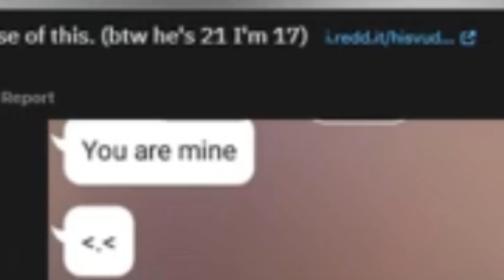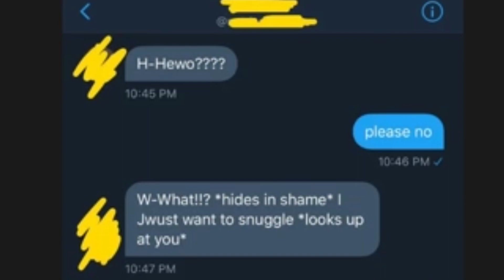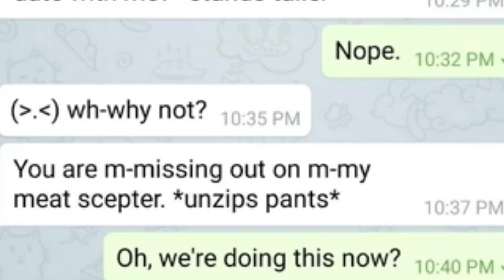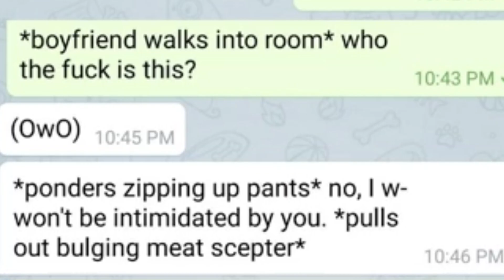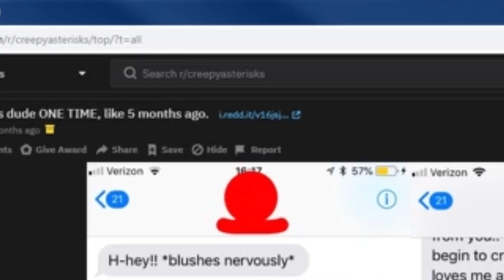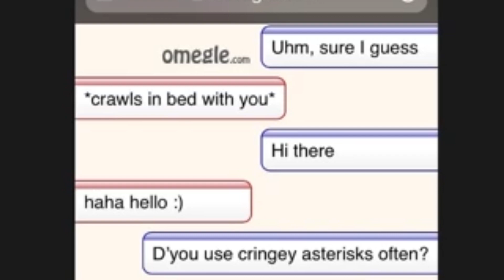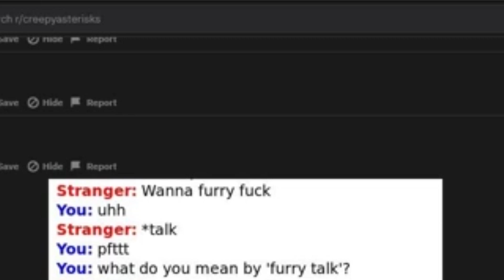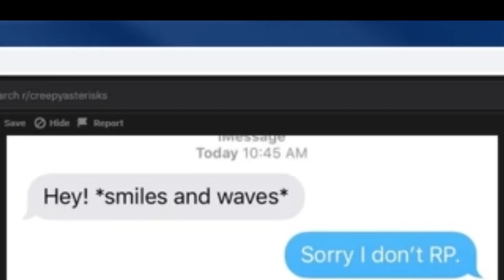r/creepyasterisks FURRY EDITION compilation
HOW TO BE A FURRY! [ r/creepyasterisks compelation ]

Have you always wondered how to talk and act like a furry/weeb?
Well the answer lies within this video, because in this video
we will be looking at r/creepyasterisks, a subreddit famous
for its weird conversations held between people, that often end
up in the revealing of several meat scepters...

If you want to be featured in a future video as well, be sure to
join the discrod server, there is where I talk the most to people!

As always if you liked the video be sure to smack that like button

~Bye :D